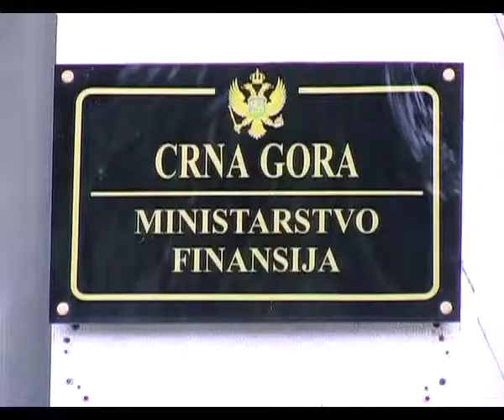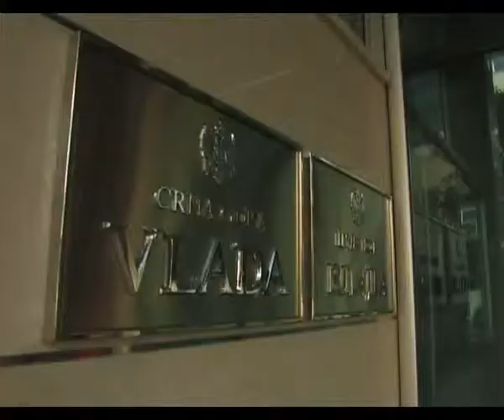Žugić: Možda nam reblans neće trebati, prilog RTV Atlas, 25.10.2013.